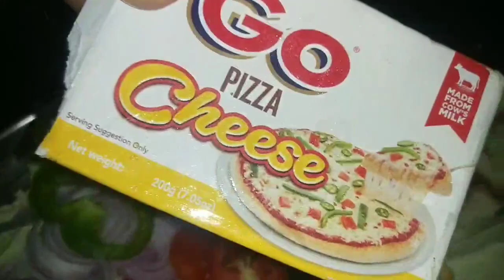cheese veg sandwich 🥪/@reenaschanneltelugu8503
In this video I want to show you how to prepare#cheesevegsandwich